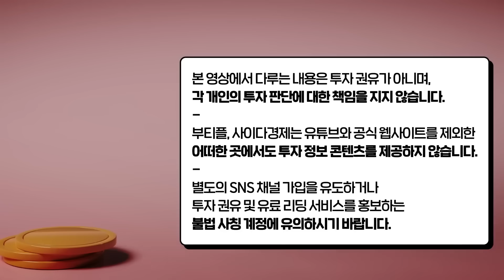"미국 기침 한번에 한국은 독감 걸립니다. 미국발 초대형 폭탄 곧 한국 덮칠 거예요" 일본보다 더 끔찍한 침체 오고 있어요 | 이현훈 교수 3부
[이현훈 교수]
강원대학교 국제무역학과 교수
오레곤대학교 경제학박사
유엔에스캅 선임환경관(전)
APEC 사무국 선임분석관(전)한국경제연구학회 회장(전)

01:06 미국발 초대형 폭탄 곧 한국에서 터질 거예요
05:13 일본과 소름돋게 똑같다. 빚더미 폭발해 무너질 겁니다